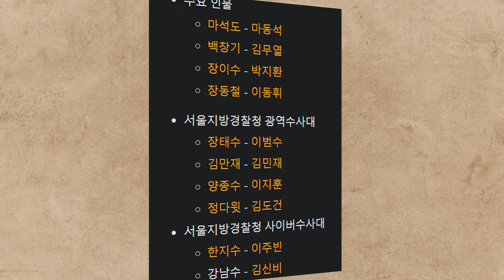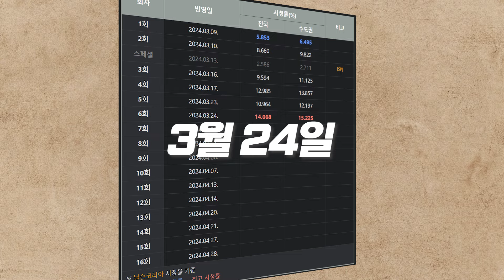🔥범죄도시 4🔥시리즈 최초로 《 여배우 액션 》이 나올 수도 있다고???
- 00:00  황야 특전사 안지혜 액션 이야기
- 00:13  범죄도시 4 여경 이주빈 소개
- 00:30  황야 안지혜 & 범죄도시 4 이주빈
- 00:44  범죄도시 4 이주빈 액션을 기대하는 이유
- 01:33  이주빈 필모그래피
- 01:49  이주빈 TMI
- 01:59  떡상 테크 중인 이주빈